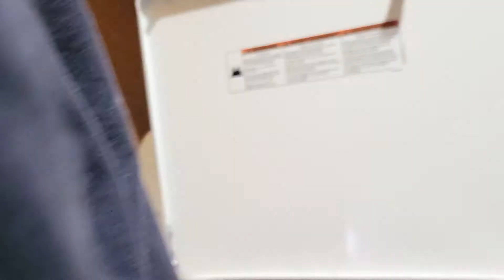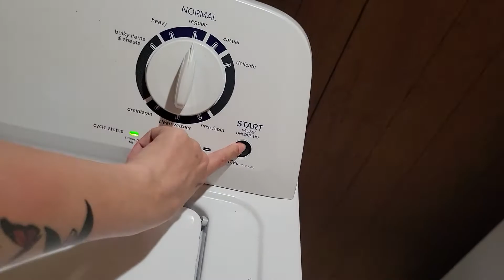DITL/Make It Matter May Challenge day 1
This video was filmed on the first day of may. People in this community are participating in the MakeItMatterMay challenge. I am not going to film everyday because i feel like that would get over whelming but ji do think i will film at least one day a week. And maybe i will do a recap video at the end of every week where we go over how the week went, what we scheduled and got done what we didnt get done. I hope you guys find a way to make may matter. Weather thats in you daily schedule or with you mental health.